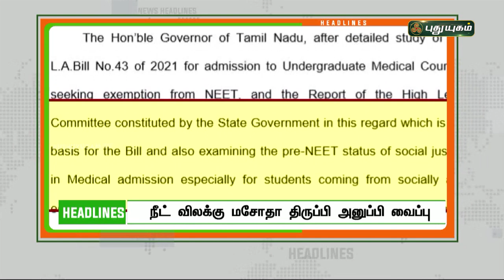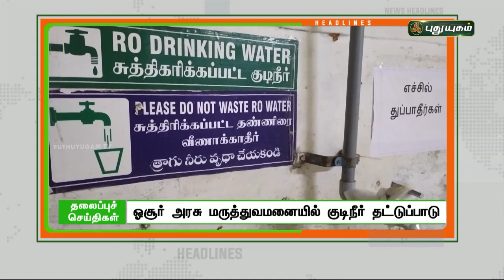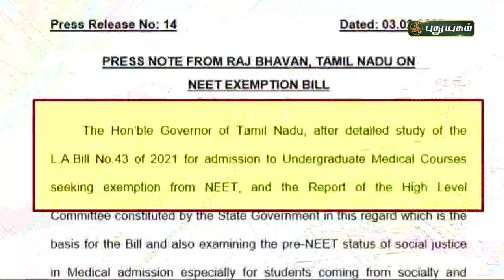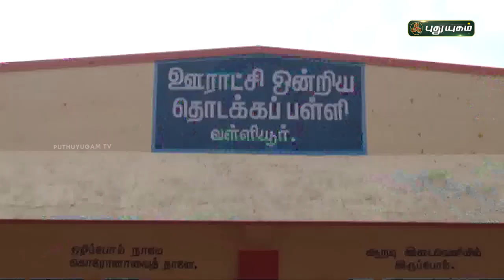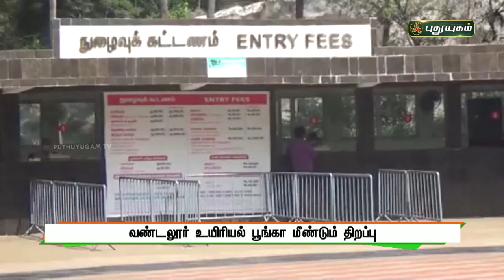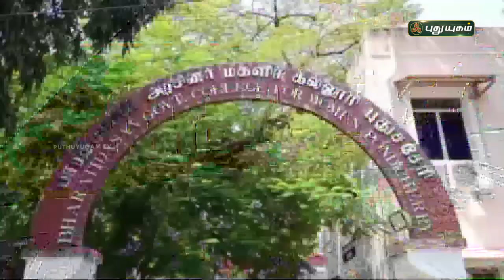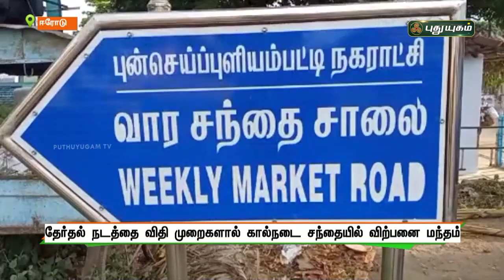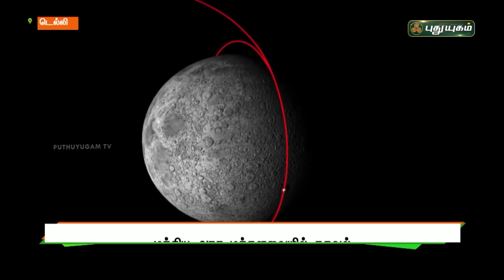புதுயுகம் செய்திகள் | 8 PM News | 03/02/2022 | PuthuyugamTV